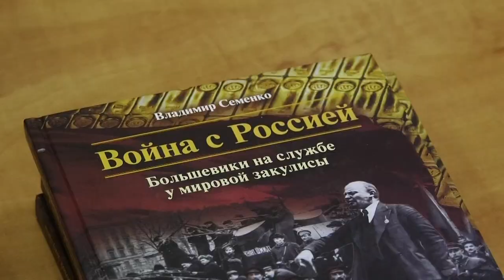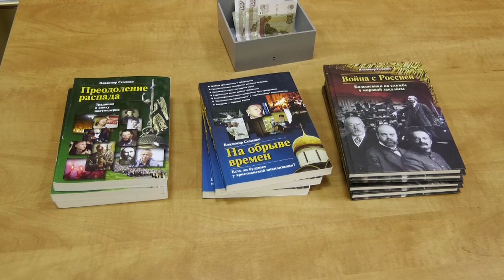Встреча с московским писателем и публицистом Владимиром Семенко состоялась в библиотеке Маяковского